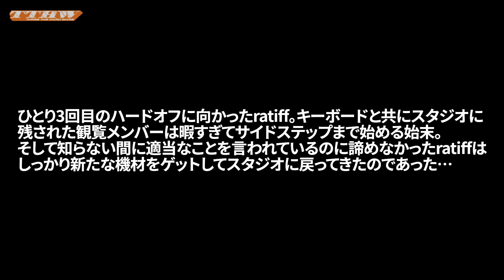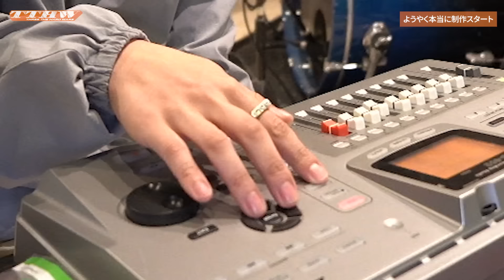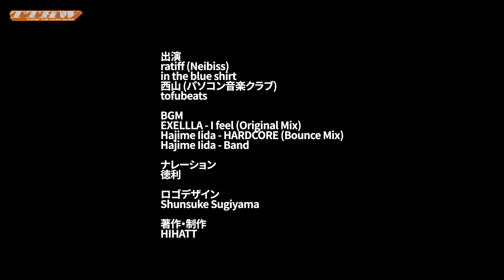THREE THE HARDWARE 6-9 ハードオフ・ガスト・ハードオフ・ハードオフ・ガスト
TTHW オフィシャルTシャツ
！！新色SEASON6カラー発売中！！